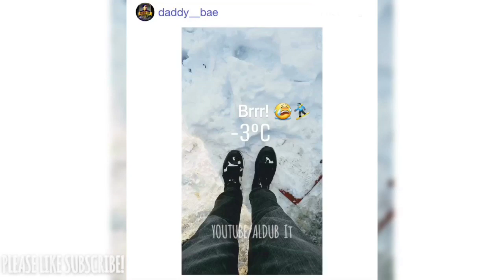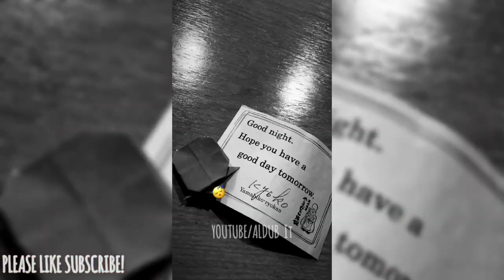Alden Richards Safari FEEDING Christmas Vacation Day 2 (2017)